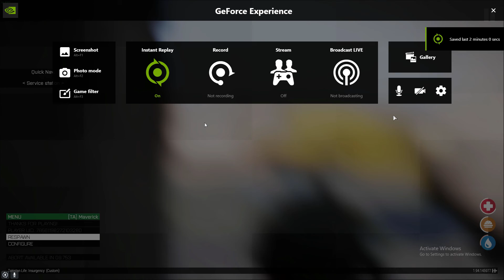Border Conflict Ambush